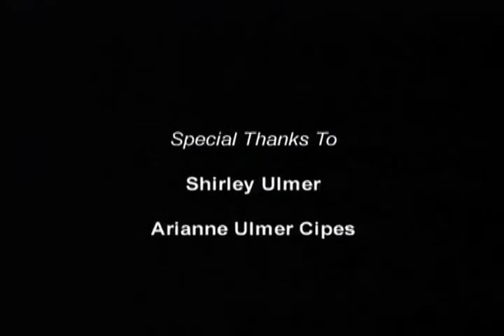Yiddish Theater Comedy 1940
Yiddish Film Movie Theater Comedy 1940